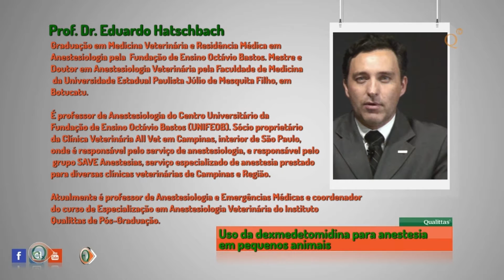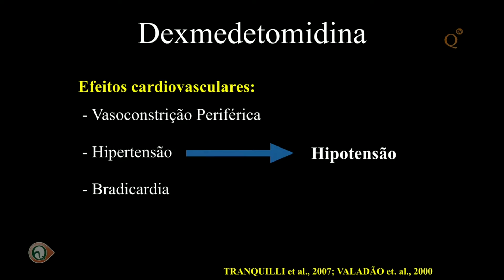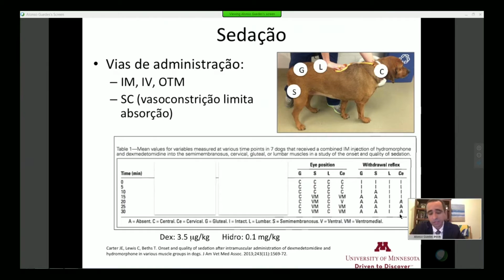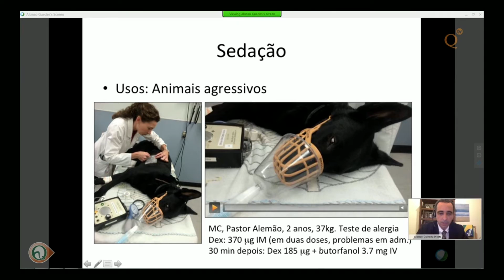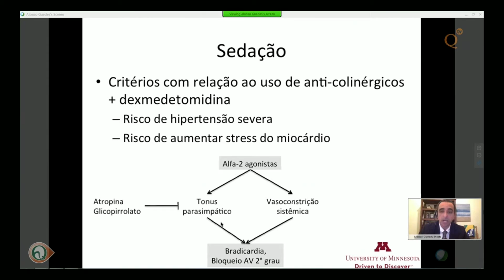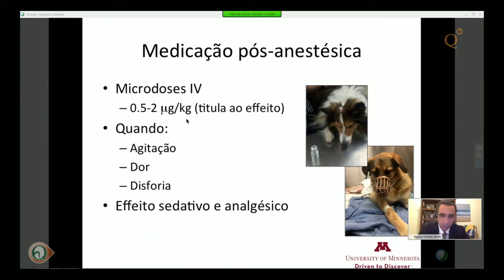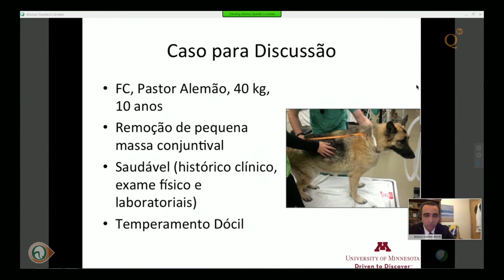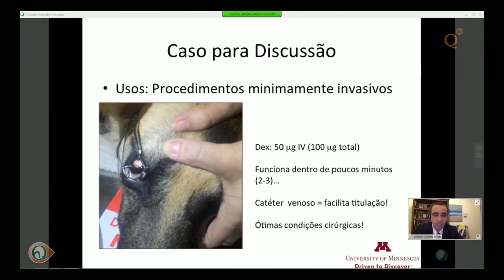PapoVet Internacional - 10ª Edição - Especial Anestesiologia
10º Edição do Papo Vet, desta vez internacional e diretamente de Minnesota, nos Estados Unidos, com o tema: "Uso da dexmedetomidina para anestesia em pequenos animais".

Palestrantes convidados:
Prof. Dr. Eduardo Hatschbach e Prof. PhD Alonso Guedes

O Papo Vet é uma realização do Instituto Qualittas de Pós-Graduação.